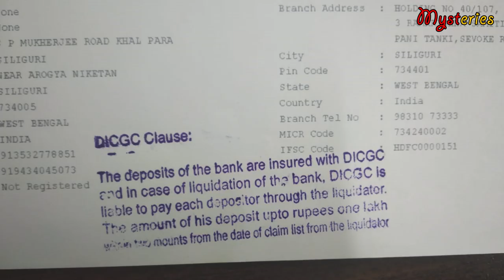കോടി കണക്കിനു പ്രവാസികൾ ആശങ്കയിൽ | ബാങ്കുകൾ അരക്ഷിതം